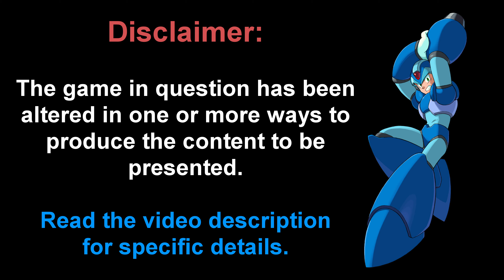[TAS Comparison] Tweaked Mega Man X6 - Max Dash Speed - Gate 1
This is a TAS Comparison of 2 runs of the first Gate stage, one with X using the Falcon Armor and the other is with Zero, both using Hyper Dash. Enjoy.

TWEAKS PERFORMED
Player Mechanics
    Dash Speed (Ground/Air) #1
        Normal = 600000
        Hyper Dash (Added) =  160000
    Dash Speed (Ground/Air) #2
        Normal = 600000